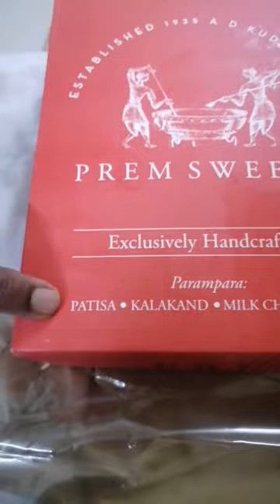பிரேம் SWEETS. Patisa J&k💯kud😍😍😍😍😍